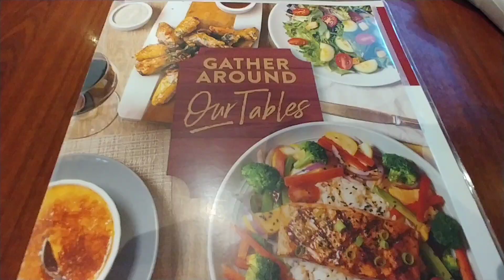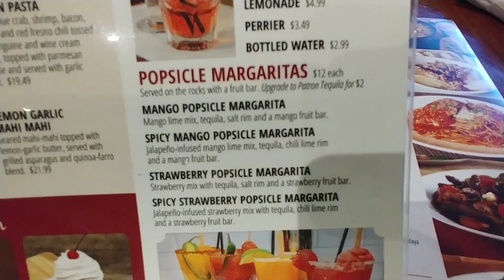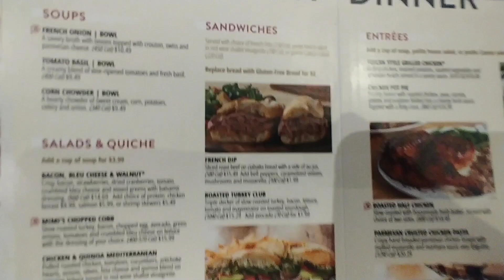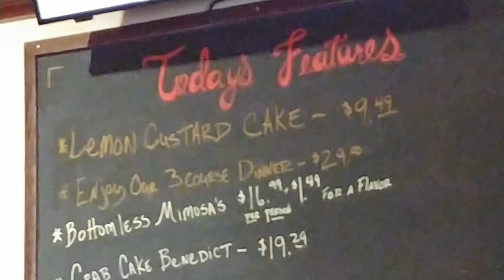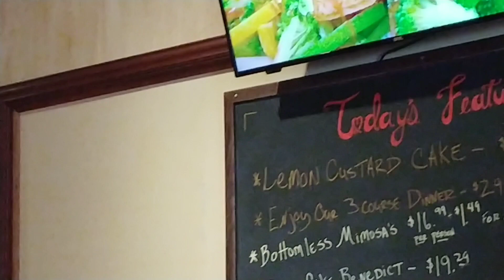Brunch at Mimi's Cafe